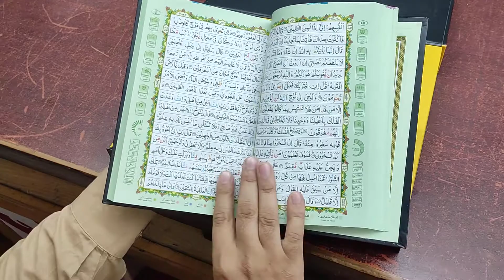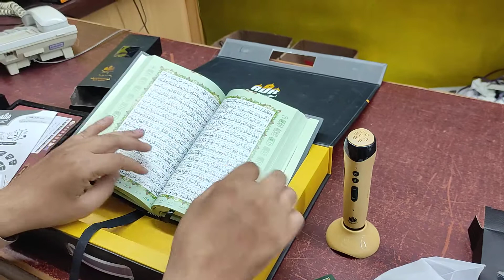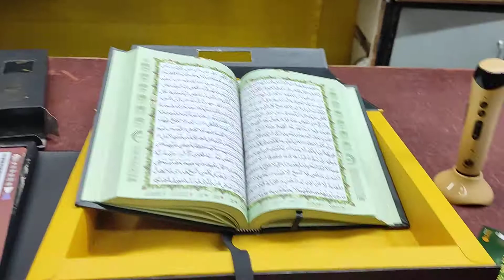Dany Ahsanul Kalam Digital Pen Quran AK777 Jadeed New Model @Dany @Ahsanul Kalam